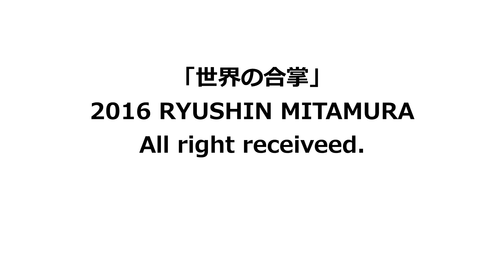The hands in prayer 「世界の合掌」 [main2308]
Dance&song

合掌の可能性を追求しました

貴方の動画広告募集中！個人・グループともにOKです。詳細は下
※悪意がある、嫌がらせ、不快である、差別的、不適切などのYouTubeのコミュニティーガイドラインに抵触するコメントはYouTube自動フィルターによりに非表示または削除となります。悪質度の高い場合はコメントが繰り返された場合、アカウントが削除される可能性がありますので気をつけて下さい。また、他の視聴者から見て不快であったり侮辱的、挑発的なものもモデレーター協力のもと、制限させていただくことがあります。
詳しくはYouTubeのコミュニティーガイドラインの閲覧を御願いします。